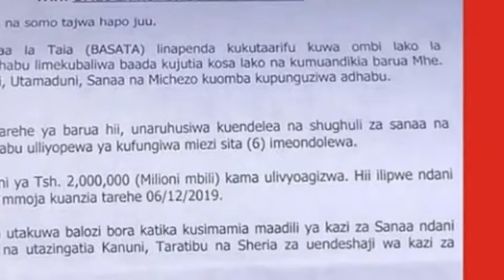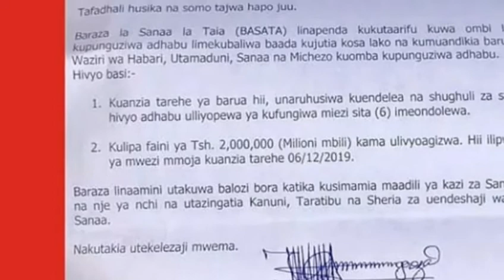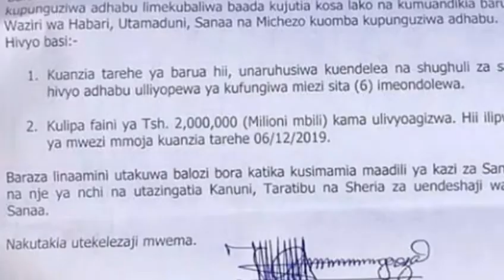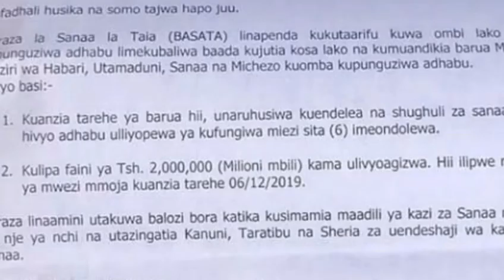KILIO CHA ROSA REE KWA WAZIRI CHAMSAIDIA|NI KUHUSU KIFUNGO CHAKE CHA MIEZI SITA|ATOA NENO